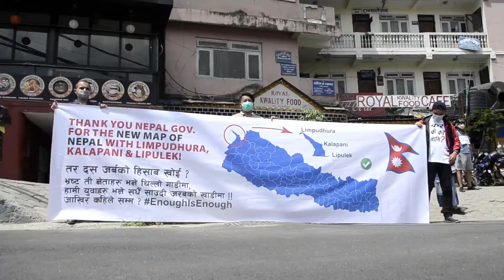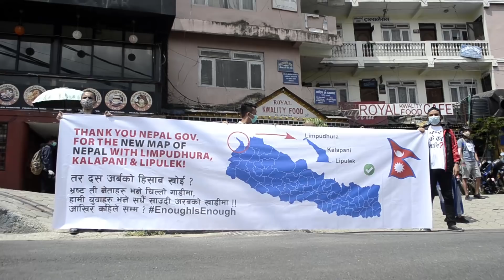National Anthem - very special moment with Nepal Police and the demonstrators at Maitighar Mandala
When demonstators started singing National Anthem -Sayou Thunga, all the police personells stopped and salute. They also started singing the anthem. It was really a moment to cherish for long. We all want the system to change for the betterment of all the Nepalese, even those in the system want the same. माइतीघर मण्डलामा भएको शान्तिपूर्ण प्रदर्सनिमा जब राष्ट्रिय गीत बज्यो सबैजना एकजुट भएर गाउन थालेका थिए। प्रहरीले सलुत गरेर गीत गएको दृष्य सारै नै हेर्न लायेकको थियो। nationalanthem nepalpolice salutetothepolice covid-19 srijanacreation enoughisenough thankyoupolice thankyouall uprisingnepal nuntelbesar #